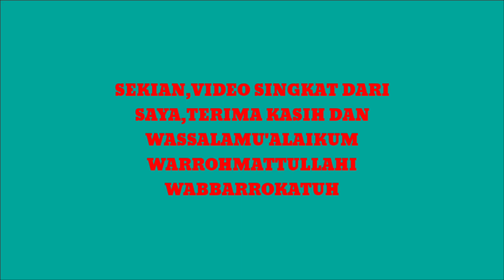¦¦¦DAPUR AYU¦¦¦ RESEP SAMBAL IJO simple